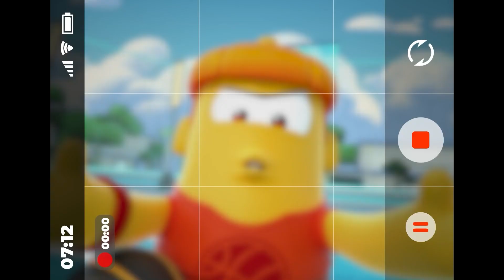SportsBots Video de Comedia de Dibujos Animados para Niños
Disfruta de los mejores videos de dibujos animados para niños, mira a los Sportbots mientras se divierten y juegan en los dibujos animados más populares y divertidos para niños pequeños.